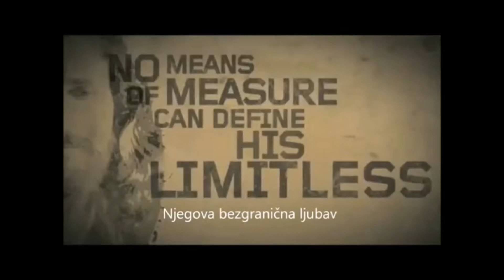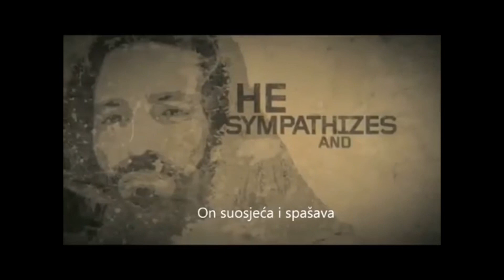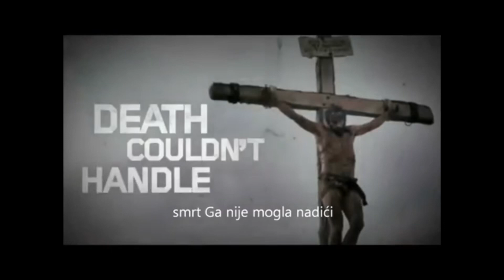TO JE MOJ KRALJ! POZNAJETE LI GA? That’s My King Dr. S.M. Lockridge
That’s My King Dr. S.M. Lockridge